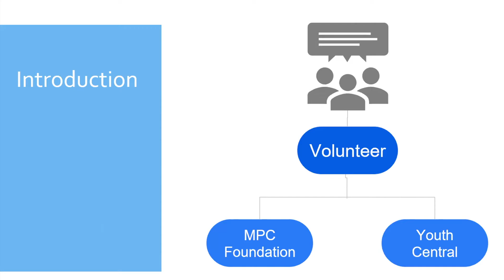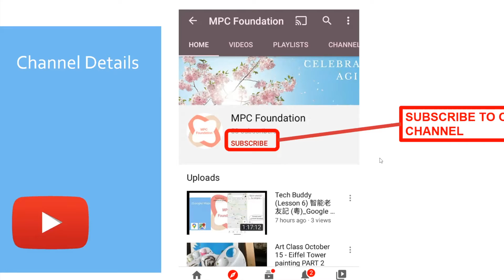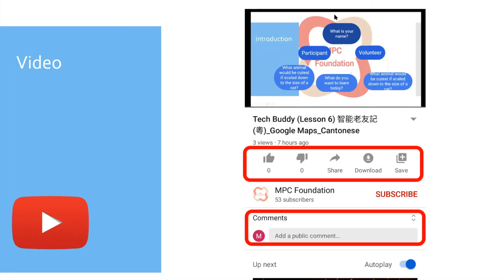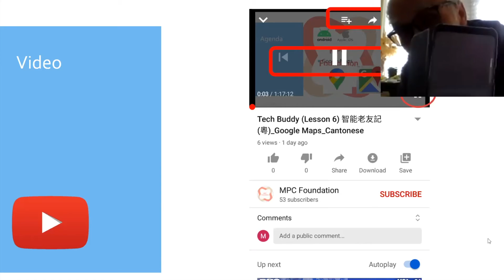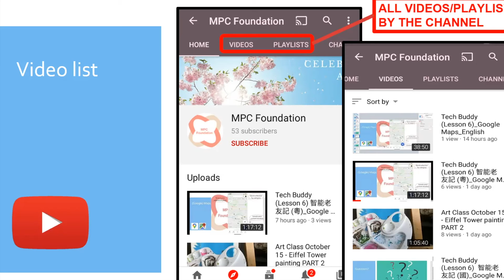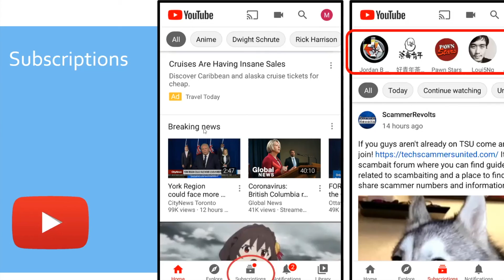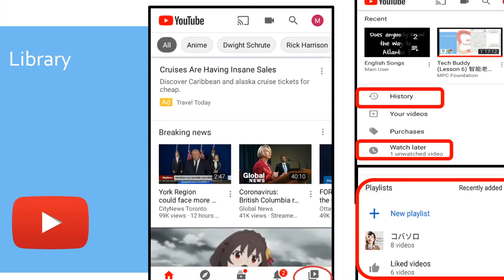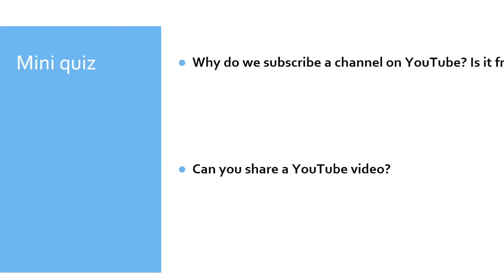智能老友記 Tech Buddy [粵 Cantonese] - YouTube ,Feb,27, 2021